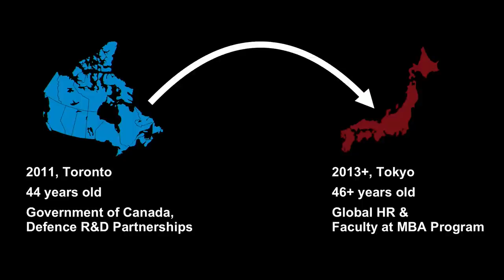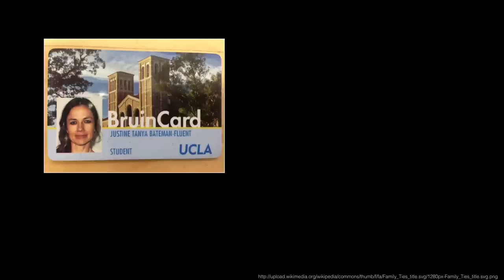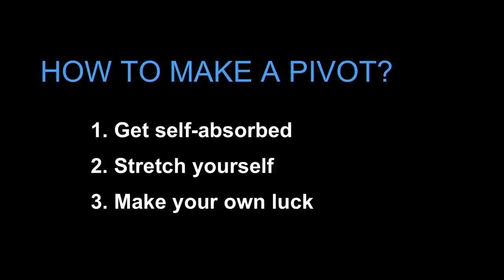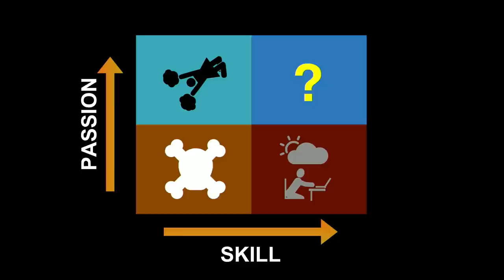How Your Passion Will Drive Your Career Pivot | Darren Menabney | TEDxKyotoUniversity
Why identifying our passion is the key to shifting our future into a brighter direction. A new framework and way of thinking about taking control of our careers.

Darren Menabney was born in the UK but grew up and lived most of his life in Toronto, Canada. After graduating from the University of Toronto, he spent over twenty years working for the federal government in Canada, in the Departments of Revenue, Industry, Foreign Affairs, and Defense. His roles were consistently outward-looking, focusing on building and strengthening partnerships.

After moving to Tokyo in 2011 and enrolling in the MBA program at GLOBIS University, he made a conscious effort to re-brand and pivot into a second career in Japan. Since receiving his MBA in 2013, Menabney leads and manages the global HR program at the world headquarters of Ricoh Company Ltd in Tokyo.

As part-time faculty at GLOBIS University School of Management, Menabney teaches a course on Business Presentation to MBA students. At GLOBIS, he also works with new students from outside Japan, helping them develop their cross-cultural skills and transition into a new, global business culture.